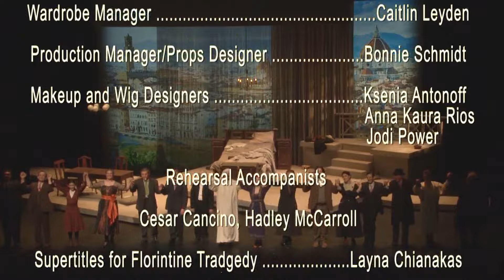A Florentine Tragedy • Gianni Schicchi • Livermore Valley Opera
Eine florentinische Tragödie • Alexander von Zemlinsky
A Florentine Tragedy • Alexander Zemlinsky
𝐅𝐢𝐫𝐬𝐭 𝐏𝐥𝐚𝐜𝐞 𝐖𝐢𝐧𝐧𝐞𝐫 𝐨𝐟 𝟐𝟎𝟐𝟏 𝐓𝐡𝐞 𝐀𝐦𝐞𝐫𝐢𝐜𝐚𝐧 𝐏𝐫𝐢𝐳𝐞, 𝐩𝐫𝐨𝐟𝐞𝐬𝐬𝐢𝐨𝐧𝐚𝐥 𝐨𝐩𝐞𝐫𝐚 𝐝𝐢𝐯𝐢𝐬𝐢𝐨𝐧.

Livermore Valley Opera
Artistic Director, Erie Mills
Music Director, Alex Katsman
Stage Director, Layna Chianakas

SYNOPSIS

Florence, Italy, 1917. Bianca is the young and beautiful wife of a wealthy, but elderly merchant in Florence. She is unhappy with her husband, and takes a lover: a young Florentine aristocrat. The action takes place in Simone’s home, full of bolts of luxurious materials.  Simone arrives home early from a business trip, suspecting that he will catch his wife with a lover.  When he finds Bianca and Guido together, he pretends to believe that Guido has come to buy cloth.  Guido pretends to fall in love with this idea, and is happy to be shown various samples. He agrees to buy a damask cloth and then a velvet robe, with payment being sent the following day. The exchanges become on the surface light-hearted, but it is clear that there is serious animosity developing, as the men goad one another.  Bianca’s hatred of her husband also becomes clear as she begins to support Guido’s side.  A fight ensues, as Bianca initially supports Guido against the loathsome husband, and the younger man succeeds in wounding the merchant.  However in the hand-to-hand struggle that follows the older man’s physical strength prevails. Bianca has seen, in his raw physical strength, an attractive side to her husband she had not been aware of before, and Simone realizes his wife’s beauty.

Source: Scottish Opera

CAST
Robert Mellon – Simone
Anush Avetisyan – Bianca
Michael Day – Guido Bardi
Gianni Schicchi • Giacomo Puccini

SYNOPSIS

Florence, Italy, 1917. The greedy relatives of the wealthy Buoso Donati discover that the deceased has left his fortune to the church. The young Rinuccio suggests that Gianni Schicchi, a shrewd, self-made man and the father of his girlfriend, Lauretta, can help them. Schicchi appears with his daughter. Disgusted by the hypocrisy and avarice of the aristocratic family, he is about to leave but persuaded to stay by Lauretta who proclaims her intention to marry Rinuccio (O mio babbino caro). Reading the will, Schicchi devises a plan to impersonate the dead man. The relatives send for the notary and Schicchi, wearing Buoso’s nightshirt and cap, from his sickbed dictates a new will, in which he leaves the greater part of the estate, including the house they are in, to his “dear friend Gianni Schicchi.” The relatives are furious, and steal what they can from the house, chased out by Schicchi, who remains behind with Lauretta and Rinuccio. Turning to the audience, he points out how happy his fraud has made the young lovers and pleads that he not be judged too harshly.

Source: Metropolitan Opera – Note: This one-act opera premiered at the Met on December 14, 1918

CAST
Robert Mellon – Gianni Schicchi
Anush Avetisyan – Lauretta
Michael Day – Rinuccio
Bojan Knezevic – Simone
Deborah Martínez Rosengaus – Zita
Talin Nalbandian – La Ciesca
Kirk Eichelberger – Betto
Liisa Dávila – Nella
Ryan Bradford – Marco
Jonathan Smucker – Gherardo
Clarissa Huber – Gherardina